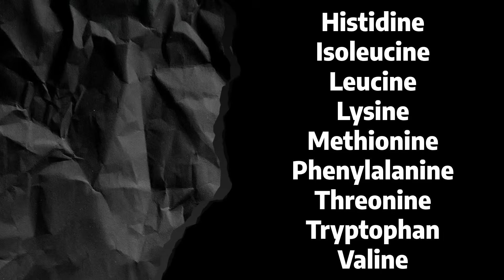Protein Powder’s Dark Side: What Are You REALLY Drinking?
Protein powder might seem like the ultimate fitness supplement — but is it really as healthy as you think? In this episode of 2DocsToc, Dr. Rob Hoyer and Dr. Abbass Shafii expose the hidden truths behind protein powders, supplements, and the supplement industry. Find out what’s really inside your shake and how it could impact your health.

Whether you’re an athlete, bodybuilder, or just trying to stay fit, understanding protein is essential for your longevity, performance, and overall well-being.

In This Episode:
00:00 Introduction to Protein
00:27 Understanding Protein Basics
02:05 Plant vs. Animal Proteins
04:41 Protein Requirements and Recommendations
08:33 The Dark Side of Protein Powders
12:43 Health Risks and Considerations
17:02 Making Informed Dietary Choices

What You’ll Learn:

Why protein is essential for every tissue in your body

The key differences between plant and animal protein

How much protein you really need per day

The hidden dangers of unregulated protein powders

Heavy metals, microplastics, and contamination risks

How to choose clean and safe protein sources

The benefits of eating real food over processed supplements

Featured Quotes:
Abbass: “Protein is one of the essential ingredients in every tissue in our body.”
Rob: “Eating real food is the key.”
Abbass: “Eat what nature gave you. Live a healthy life.”

Behind the Episode:
Rob and Abbass noticed growing confusion about protein and supplements. Many people rely on shakes without knowing what’s inside. This episode dives into scientific research and expert advice to help you make safer, smarter nutritional choices. Learn why not all protein powders are equal, and why whole foods always come first.

Key Takeaways:
✅ Always check for third-party testing (Clean Label Project, NSF Certified, or Informed Choice)
✅ Too much protein can harm kidneys — balance is key
✅ Choose real, whole foods like eggs, lentils, and fish
✅ Avoid supplements with artificial sweeteners and long chemical ingredient lists
✅ Use protein powders to supplement, not replace, real meals

Additional Resources:
Clean Label Project – Independent supplement testing

About 2DocsToc:
2DocsToc is hosted by Dr. Rob Thomas and Dr. Abbass Alkhafaji — real doctors discussing real science. Each episode explores modern health, medicine, technology, and lifestyle with practical insights to help you live longer, feel stronger, and stay informed.

Timestamps for Easy Navigation:
00:00 Protein Basics
02:05 Plant vs Animal Protein
08:33 Protein Powder Dangers
12:43 Heavy Metals in Supplements
17:02 Safe Protein Choices